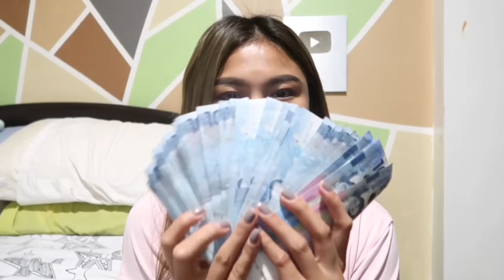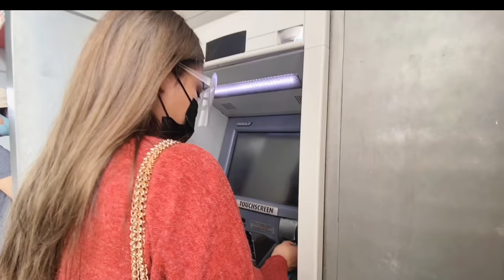MY FIRST YOUTUBE SAHOD (MAGKANO?) | Alou Lopez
Let’s connect!